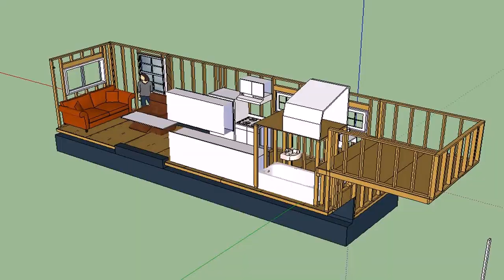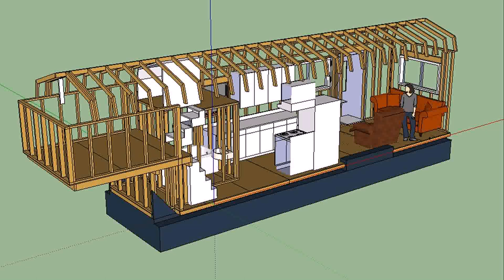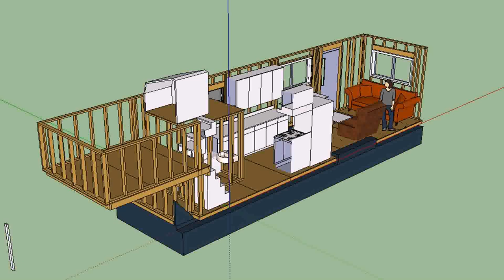Plans For A Tiny House On A Trailer (see description)